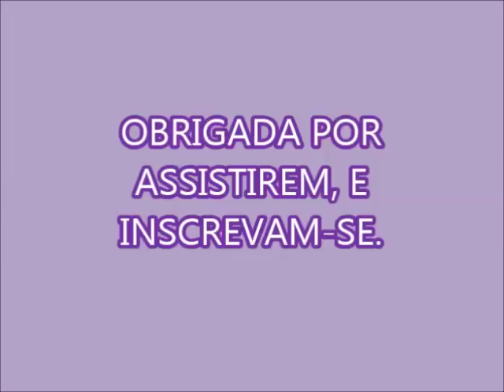SABÃO EM BARRA SIMPLES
1 LITRO DE ÓLEO MORNO
137 GRAMAS DE SODA
ÁGUA PARA DISSOLVER A SODA